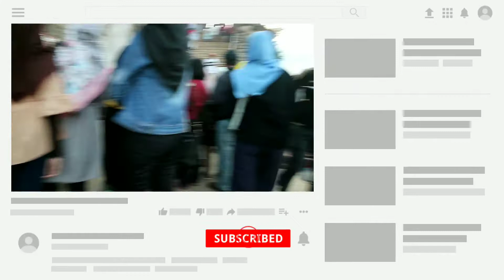TEBING BREKSI JOGJA | DESTINASI YANG TEPAT UNTUK LIBURAN | EXPLORE DAERAH ISTIMEWA YOGYAKARTA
Assalamualaikum warahmatullahi wabarakatuh hello guys jumpa lagi dengan saya di star high video present
Semoga video ini bermanfaat bagi rekan-rekan sekalian